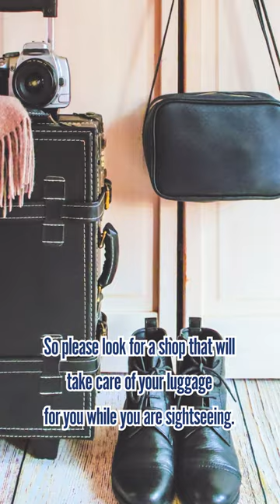How to Choose the Best Kimono Rental Shop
One of the things you absolutely want to do in Japan is wearing kimono right? But if you start looking it up, you’d be surprised by the number of kimono rental shops. So these are some points for you to choose the best place.

1. Being close to tourist destinations

Wearing and walking in kimono takes a lot of energy, especially because shrines and temples tend to have a lot of stairs. After all the fun you had, you might be too exhausted if you have to walk a long way back.

2. Long return time

In order to enjoy sightseeing as relaxing and enjoyable as possible, it is better to choose somewhere that has a late return time. Some shops can wait for you until 8PM or later (the average is 5~6PM), or even have services where you can return it at your hotel.

3. Availability of luggage storage service

Carrying huge luggage with you in kimono would be a horrible experience. So please look for a shop that will take care of your luggage for you while you are sightseeing.

♪Music♪
おとわび

♪Sound effects♪
効果音ラボ

♪Pictures♪
かわいいフリー素材屋 いらすとや